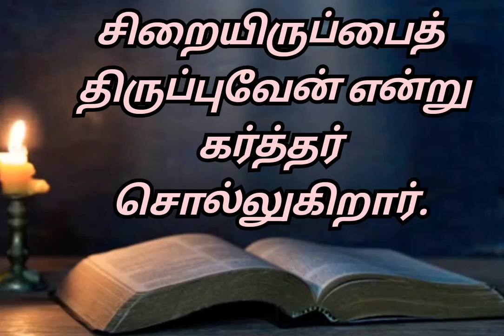இன்றைய வசனம் [27:10:2023]/Today's Bible word/Today's Bible verse in Tamil